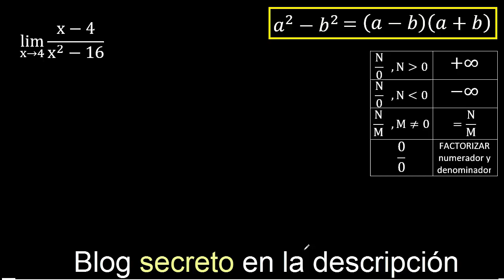limite de (x-4)/(x^2-16) caso 0/0 . lim de funciones algebraicas con exponentes